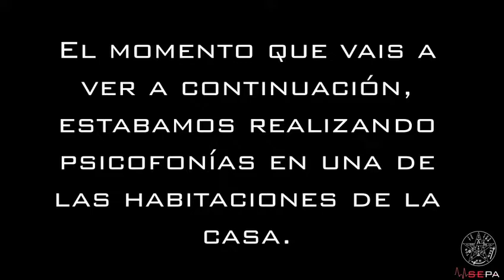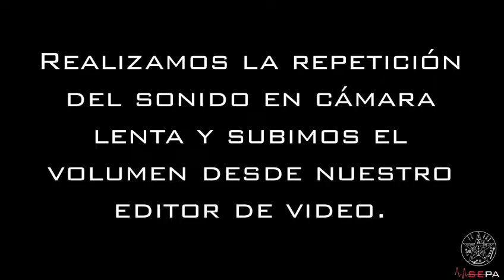🧸PSICOFONÍA TERRORIFICA en la CASA de la NIÑA FANTASMA en YOUTUBE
Compartimos con vosotros una psicofonía desde la casa de la niña. Esperamos que les guste.paranormal# mundial# investigación# lugares abandonados# espiritismo# misterio# ovni# ufologia# terror unete por muy poco cada mes o suscribete a nuestro canal pudiendo renovar cada mes tu suscripcion, para poder colaborar con nosotros ayudandonos a los viajes y adquirir aparatos para nuestros trabajos.optarás a grandes regalos y acompañarnos en nuestras investigaciones.
▶️ Canción: Lost Sky - Fearless pt.II (feat. Chris Linton)